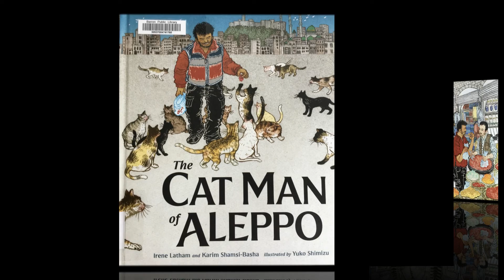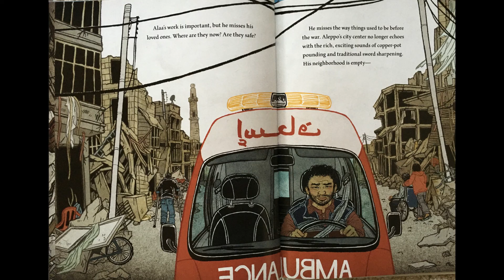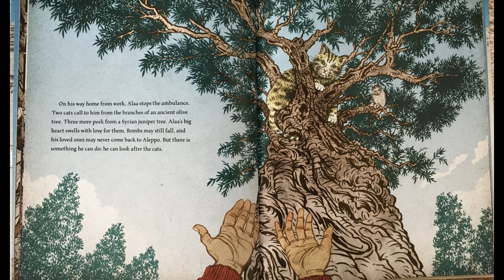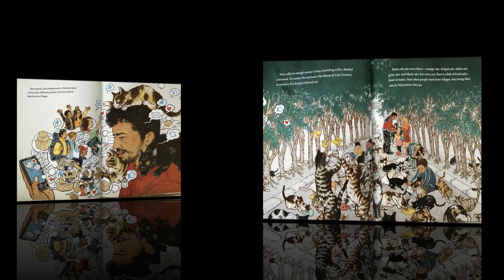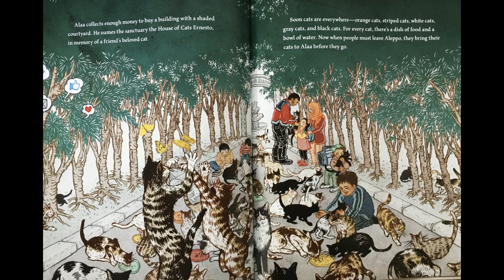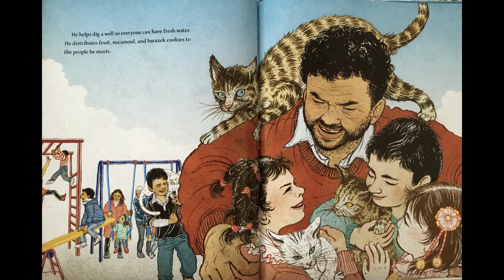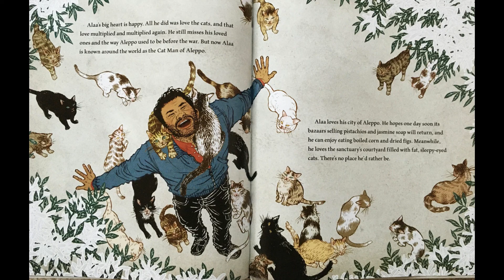Picture Book Friday with Miss Patricia - The Cat Man of Aleppo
It is Picture Book Friday at Barron Public Library. This week Miss Patricia reads The Cat Man of Aleppo - written by Irene Latham and Karim Shamsi-Basha, illustrated by Yuko Shamizu.